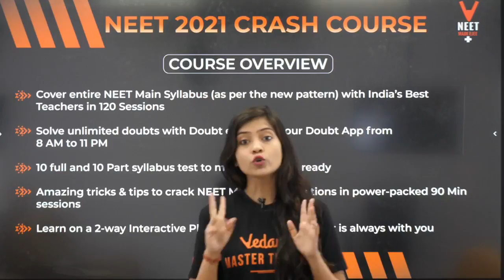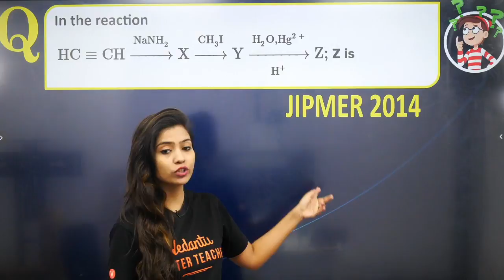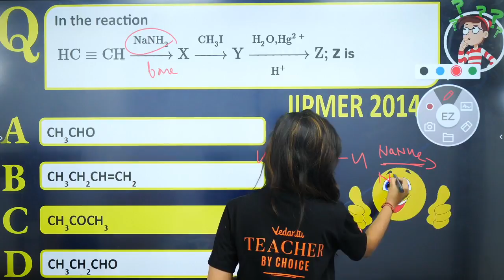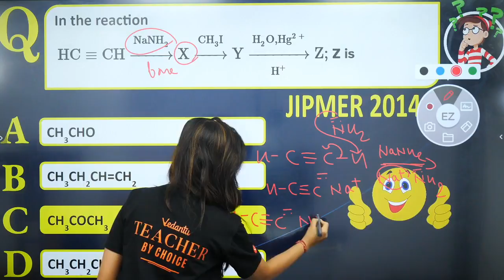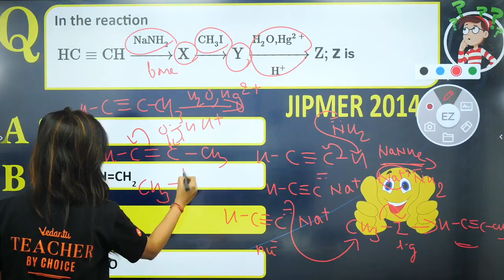Solve One Organic Chemistry Questions | NEET 2021 Preparation | Anshu Ma'am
Hi! I’m Anshu Priya Ma'am. In this video, you will be solving Organic MCQ In A Minute | Organic chemistry MCQ questions with answers | Organic chemistry most important questions | Organic chemistry neet questions | NEET Exam 2021 Preparation, and I will be sharing my experiences here with you regarding this. Today's class 12 Chemistry is exactly about Organic Chemistry MCQ. If you want to score high in the NEET 2021 Exam, then this session will help you to get more marks. So watch the complete video and let's get a better understanding of the topic.

Get NEET 2021 Crash Course@ 6000 Use CODE - ANPNEET , HURRY NOW!!

Benefits of Crash Course:
1. Solve unlimited doubts with Doubt experts on our Doubt App from 11 AM to 8 PM
2. 120 Live sessions of 1.5 hours each session
3. 10 full and 10 Part syllabus test to make you exam ready
4. Amazing tricks & tips to crack NEET 2021 Questions in power-packed 90 Min sessions
5. Learn on a 2-way Interactive Platform where the teacher is always with you

Crack This & You're Going To AIIMS!
FINAL CHANCE for All India Mock Test  for NEET 2021
Test Date - 21st March 2021 Time - 2 PM

Feel free to spread the word – share the videos with your friends and classmates.

We are discussing all Important Chapters for Class 12 Chemistry in the series "12 Board Sprint".